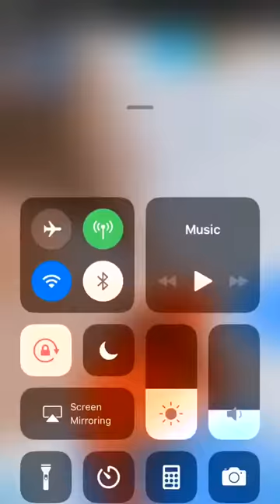Yeti Getaway Gameplay